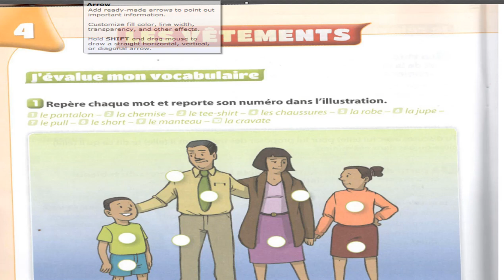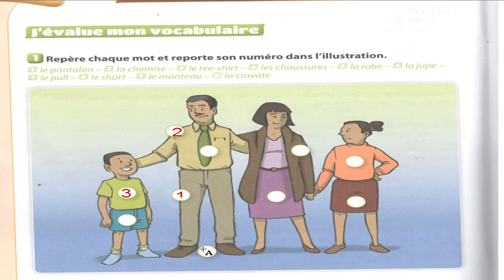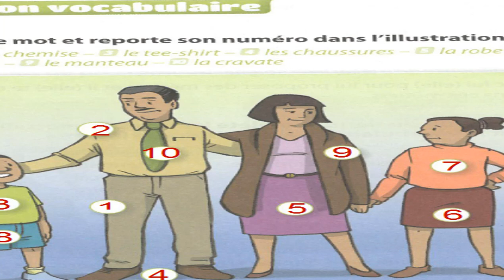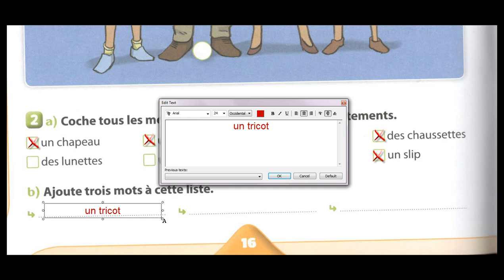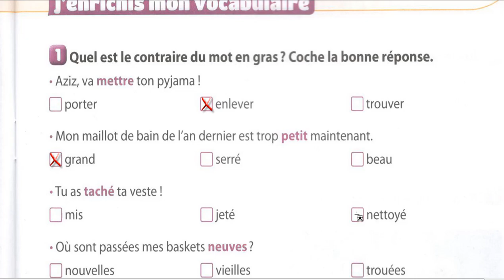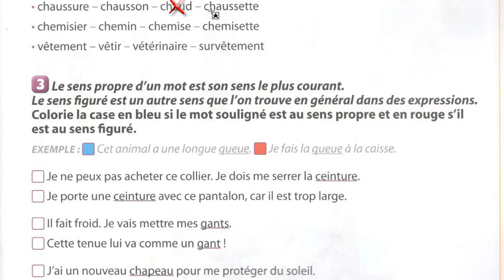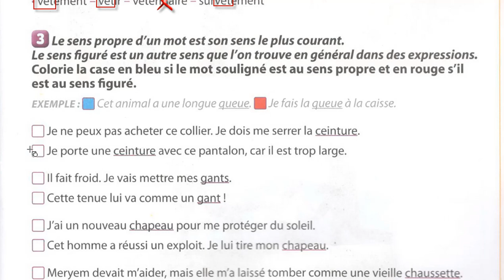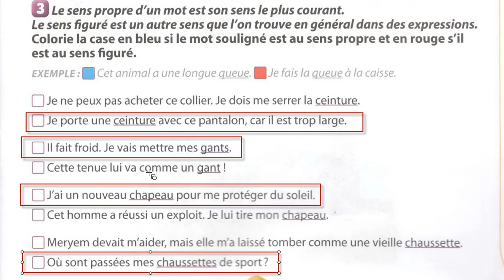Mon cahier de vocabulaire et de communication CE2 les vêtements